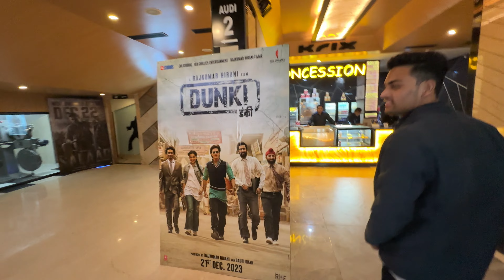SALAAR🔥MOVIE VLOG🎥 || Zishan Vlog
So guys,